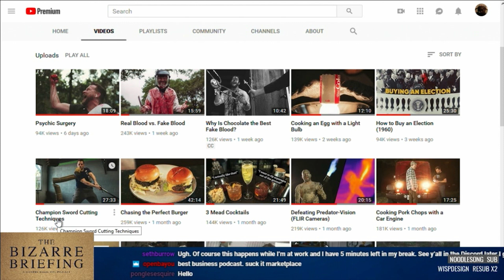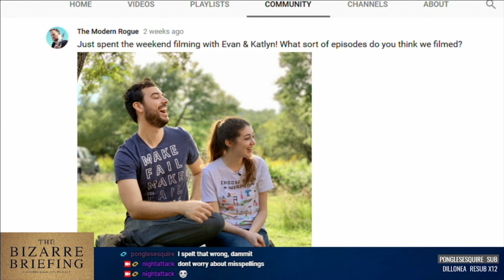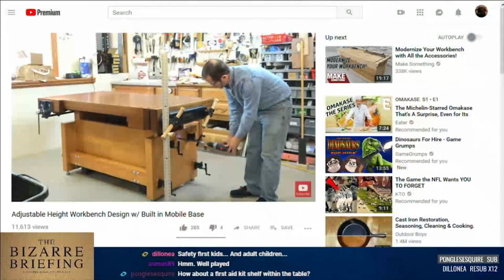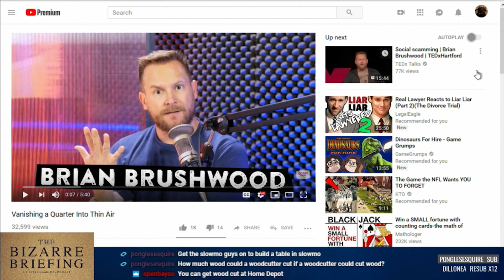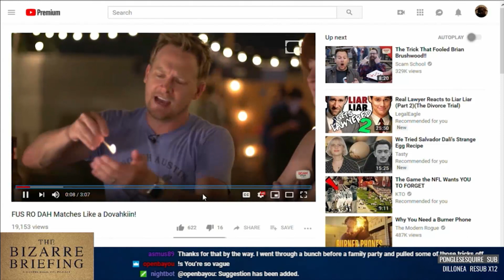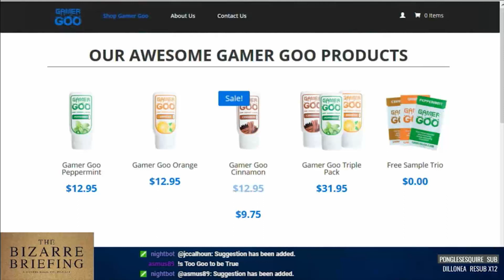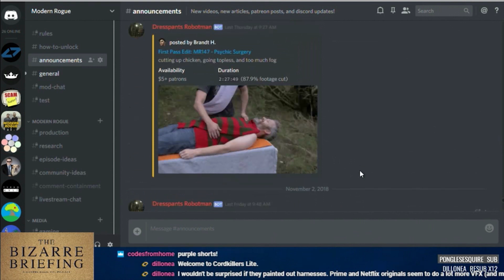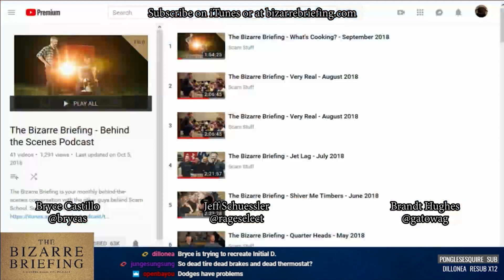The Bizarre Briefing: Hit It! - October 2018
Halloween is behind us and we are barreling towards new projects, new items, and new tables?

Topics:
00:01:00 - Halloween is always big around these parts.
00:13:56 - Modern Rogue has had a lot of guests the past month including Shannon Morse and Evan & Katelyn.
00:20:44 - We should have a table. What's the perfect table?
00:43:39 - Teasing the newly released Houdini's Cell
00:47:57 - Scam School Remix is now in Jeff's hands.
00:53:35 - Teasing a new...uh...thing!
01:00:12 - We've got a new Discord server: Scam nation for all things Scam School.
01:05:54 - Convention report! TwitchCon and ScoopFest are in the rearview mirror.
01:23:42 - Potpourri - DS 9, Linux, Read Dead Redemption 2, Tires